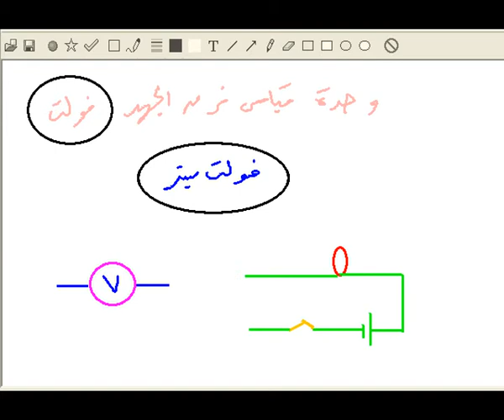القياسات الكهربية 2 | الوحدة الثانية | علوم ثالثة اعدادى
اتفرج على الفيديو و اعرف ايه هي القياسات الكهربية والاجهزة المستخدمة في القياسات و وحدات القياس.

ادخل علي الموقع بتاعنا عشان تتابع الدرس أول باول من هنا

و عشان تقدر تتفاعل معانا و تتابع كل اخبارنا من خلال صفحتنا علي الفيس بوك من هنا

وكمان متنساش تشترك في قناة استاذ اون لاين من هنا

شكرا :)